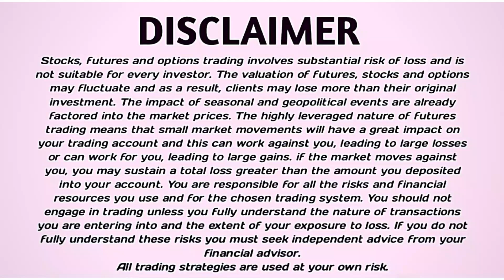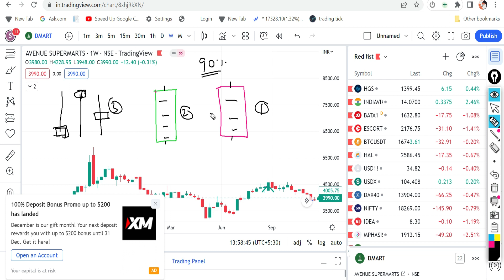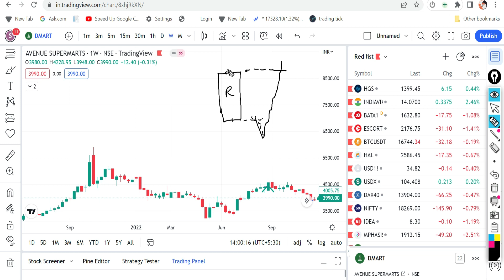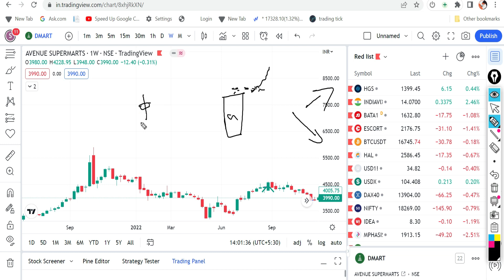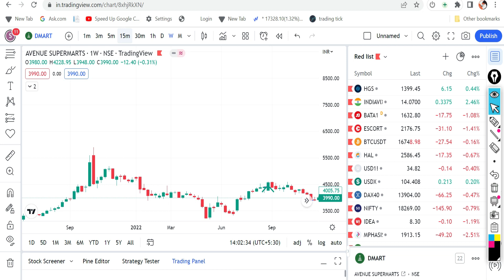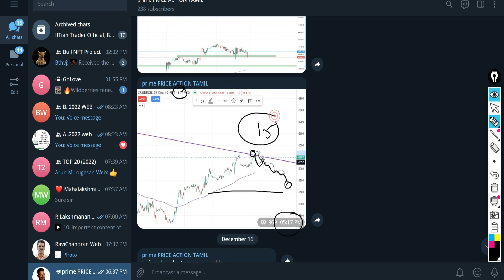3 Simple Candlestick Pattern | In Intraday Trading - !